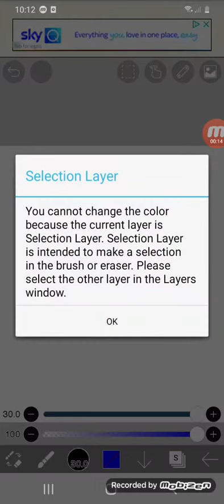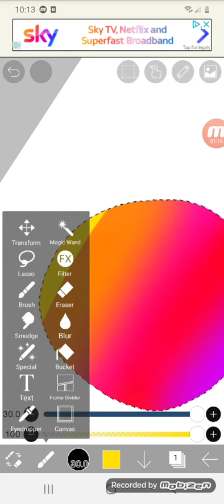28 March 2021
no title lol